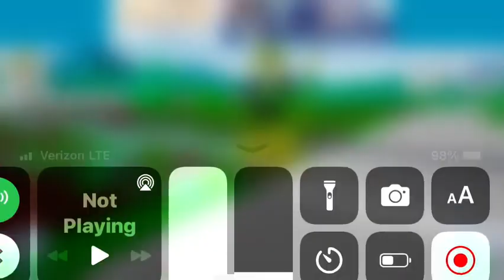More JR trains in the countryside